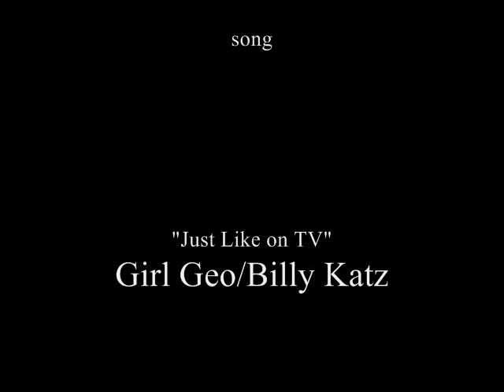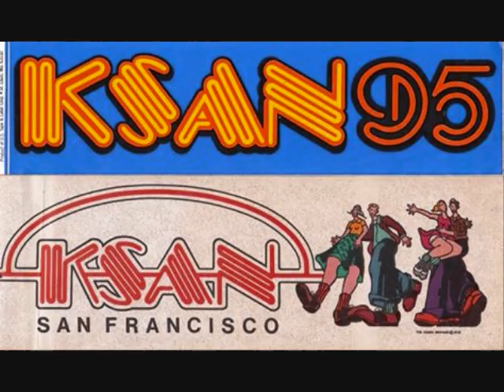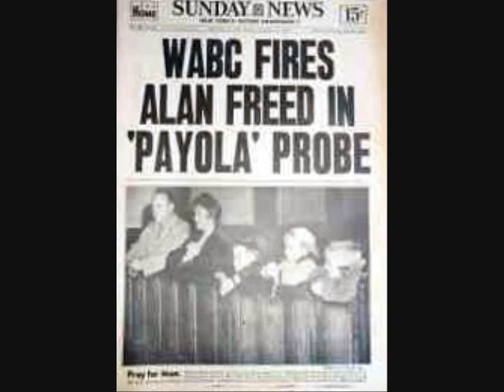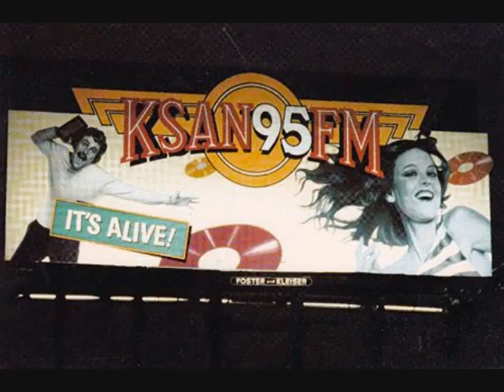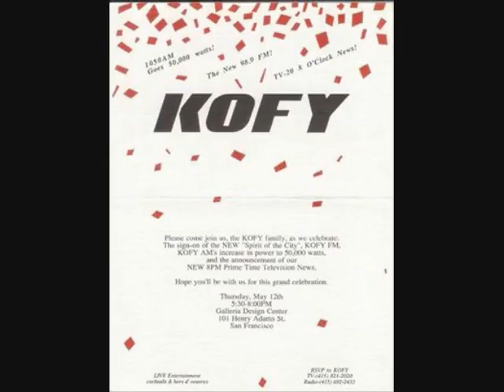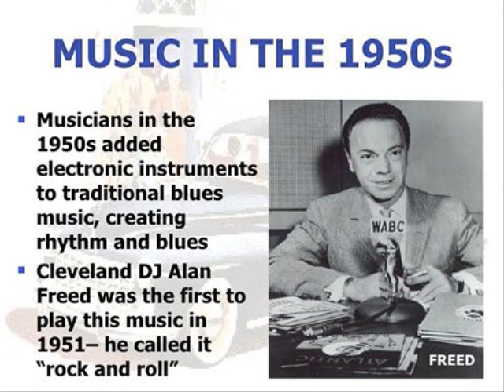Norman Davis KSAN DJ ~ Girlgeo Radio Show 2.15.15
Girl George & the Dragons Radio Show # 109.
2-15-15 interview.
video by DragonSlayerProductions Girlgeo,
Berkeley Ca...57ggr